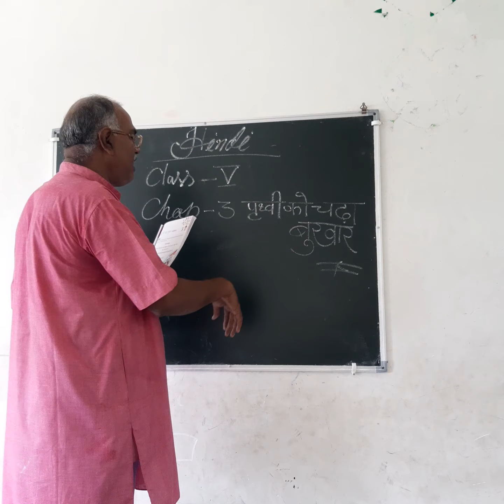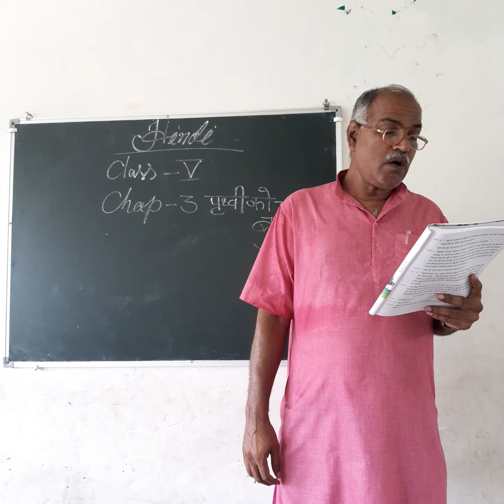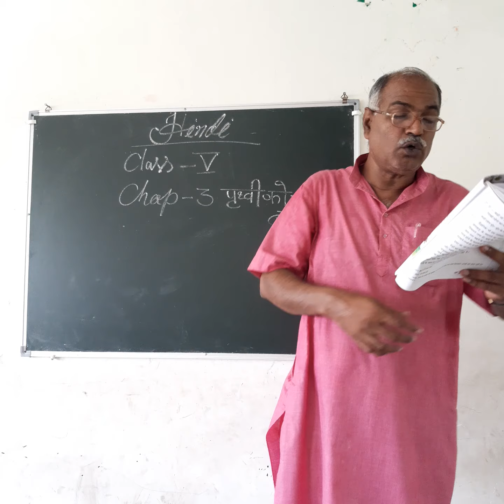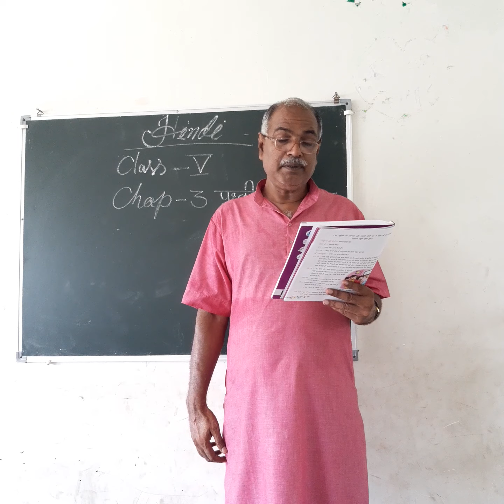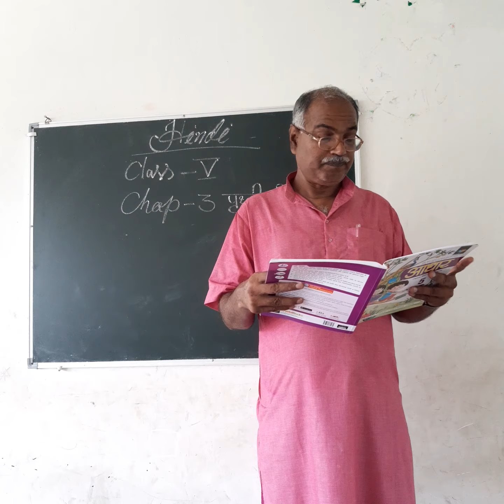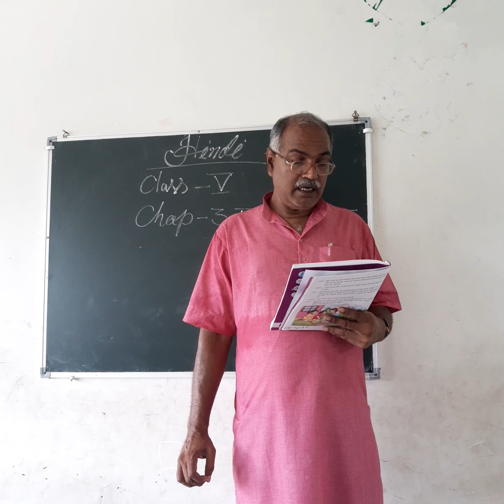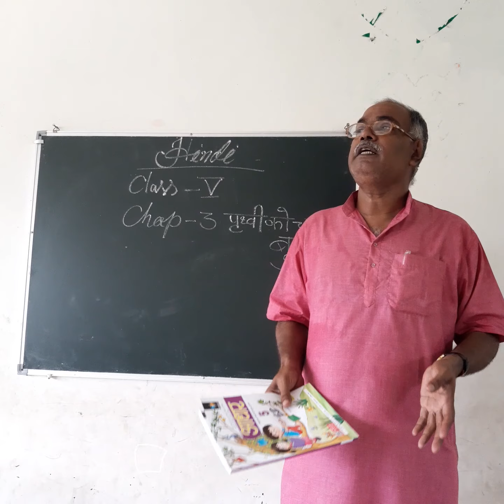Class-5 Hindi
Lesson-3